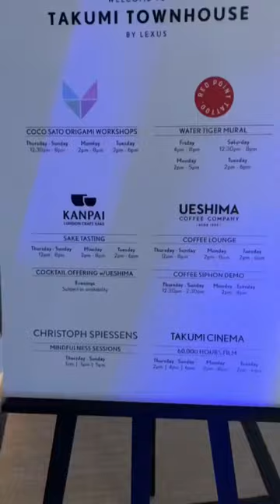London Anime Trip 💓